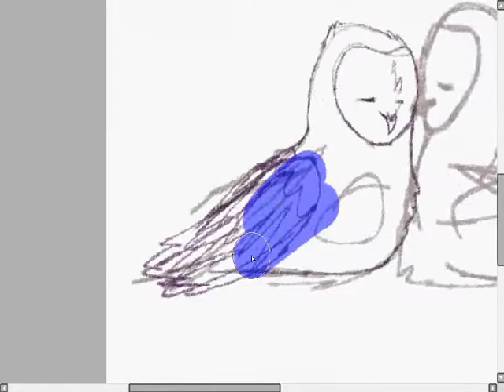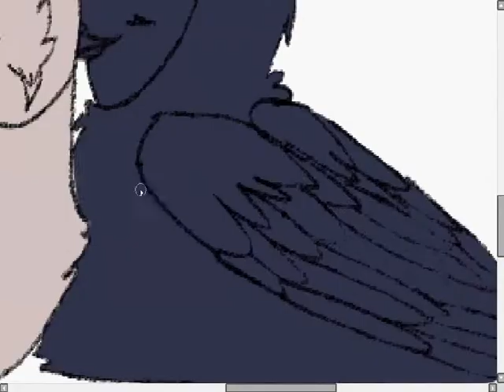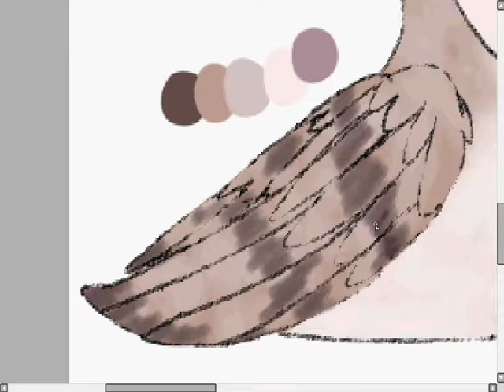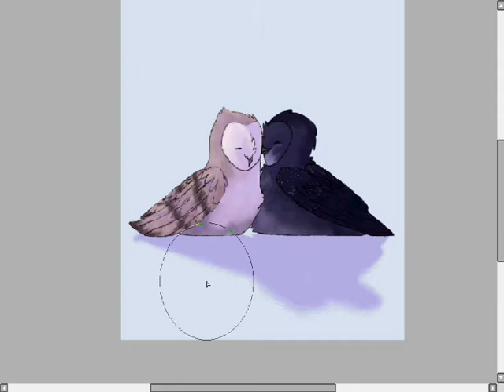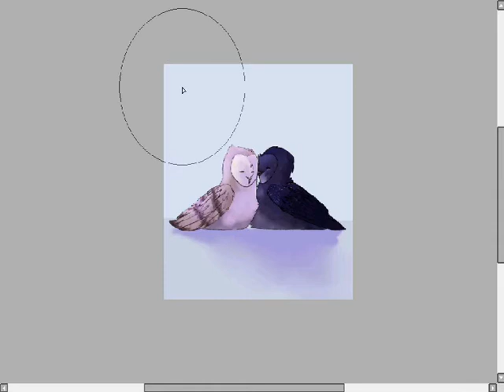Phillip and Coryn (Ga'Hoole Speedpaint)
phillip deserved better and coryn misses him a lot

Song: Rainbow Veins by Owl City

listening to owl city while drawing owls from a book series about owls that has a movie about owls with owl city music in it